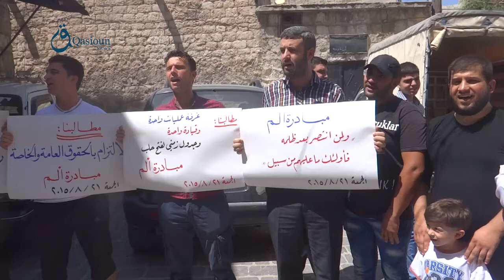وكالة قاسيون: مظاهرة في مدينة حلب تحت عنوان "مبادرة ألم " تطالب بتوحد فصائل الجيش الحر21-8-2015